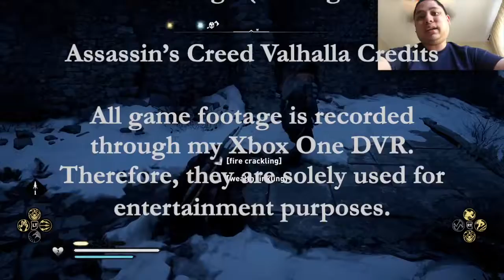Discovering Eurvicscire (Day 18) - Assassin's Creed Valhalla Gameplay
Eurvicscire is a very unique location in England in which it's on the Northeastern part of the map.  I will just give you a short snippet of what I had experienced in this quick mission.

If you want to view more Assassin's Creed Valhalla playlist video content, click on this link here to view all my gameplay playlist

WhatiFRacing
RealRadman

Thumbnail Photo Credits:  Assassin's Creed Valhalla Logo (seeklogo.com)